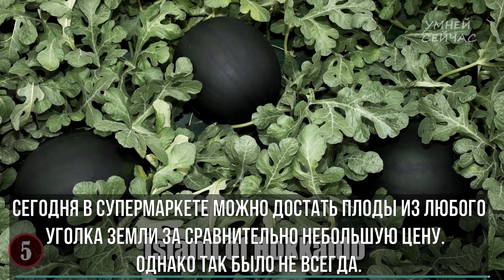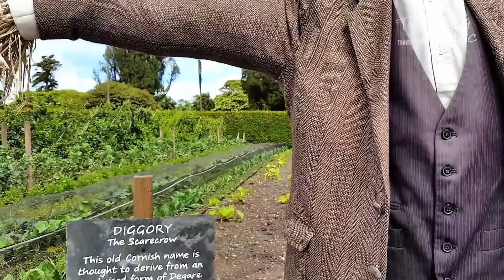Самый Дорогой Фрукт в Истории ? 16000 Долларов за штуку !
Чтобы быть здоровым и счастливым, нужно питаться правильно. Этот факт не оспорим. Сбалансированное питание подразумевает употребление в пищу свежих фруктов и овощей. Сегодня в супермаркете можно достать плоды из любого уголка Земли за сравнительно небольшую цену (конечно, все зависит от удаленности региона от страны-производителя растений). Однако так было не всегда.

Реальные истории из жизни реальных людей и животных. Мотивирующие, грустные, веселые, жизненные.